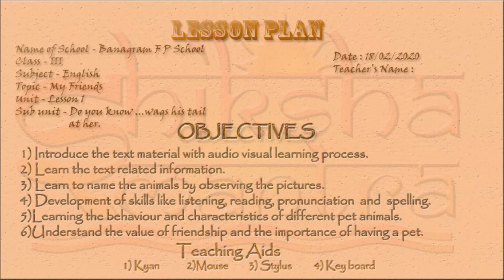Lesson Plan for Kyan and Read To Me eclass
In West bengal 2000 secondary and 650 primary schools are empowered with a wonder machine that is a combination of a computer and a projector. This is a tool for learning that transforms the normal wall into a white board. This is called a Kyan.
 This device is empowered with many teaching and learning tools and one of them is Read To Me. The app is applicable for teaching Engllish.
But when you take a class as you have learnt in your B.ed or D el ed training , You must prepare a Lesson Plan, here we would learn how to prepare a lesson plan for your eclassroom or digital learning process.